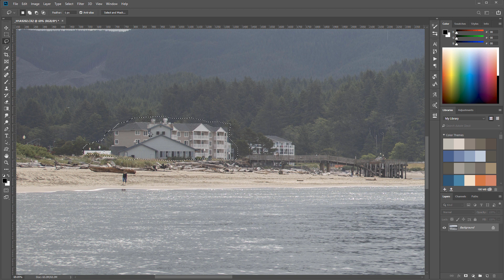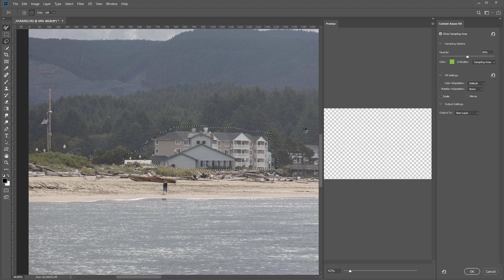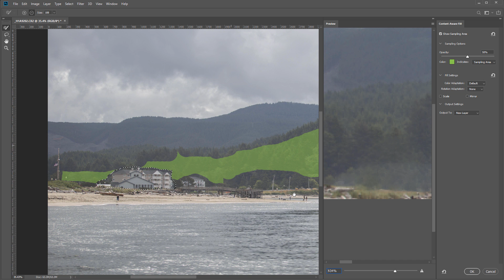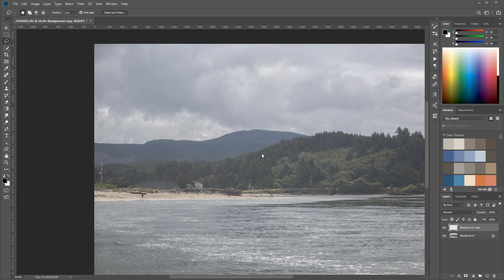Contain aware fill in Photoshop CC 2019